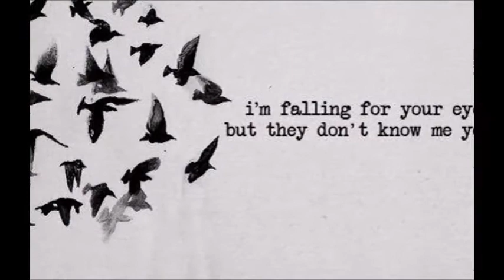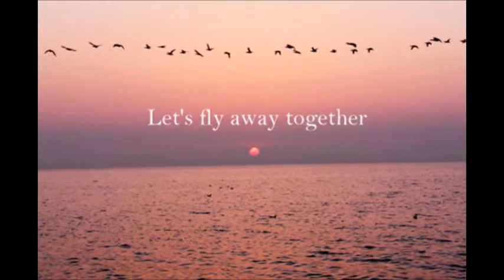Валерий Меладзе - Перелетные птицы